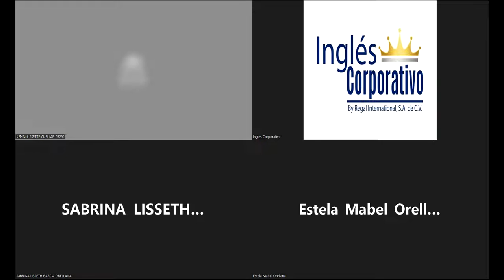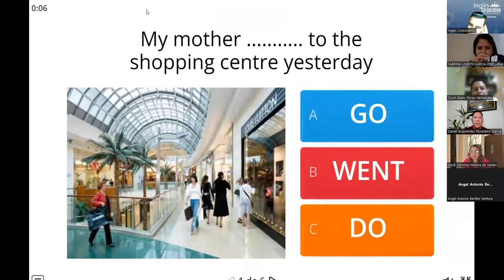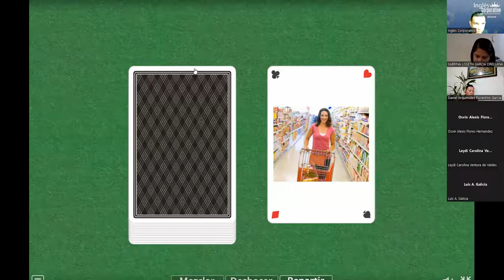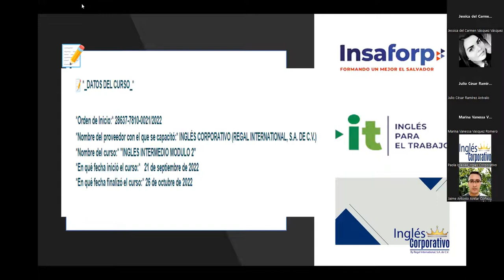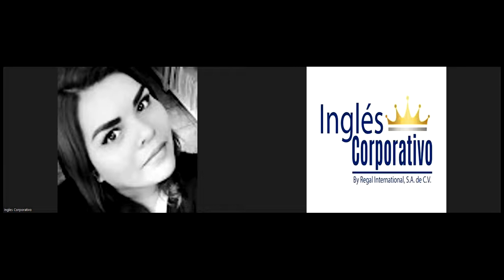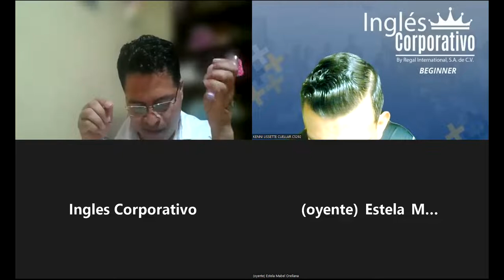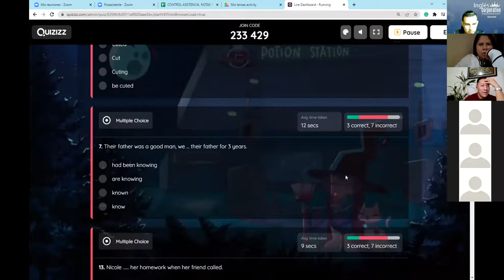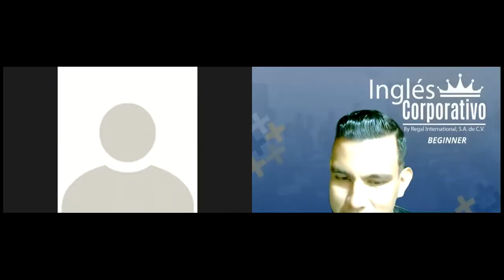Inglés Corporativo-26-10-2022-Videoconferencia #25 Unit 4 Review and practice.